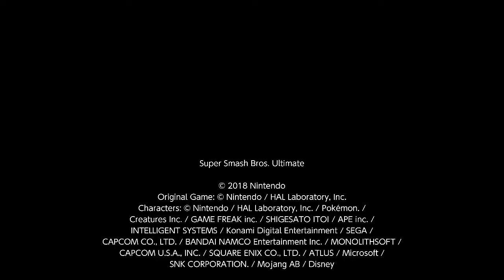This Mega Man got what he deserved. - [SSBU.]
All characters/properties that may have been in this video are not owned by me.